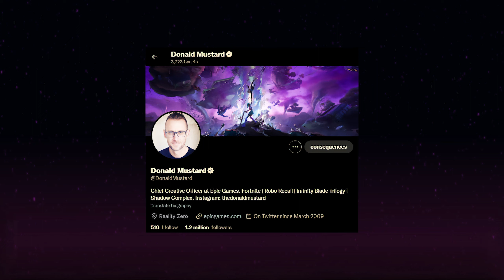The different REALITIES we will visit in Chapter 4? (Fracture Event Hype)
A new teaser for the Fortnite Chapter 4 Fracture Live Event has been spotted.
Donald Mustard changed his location now from Reality 153 to Reality 602.